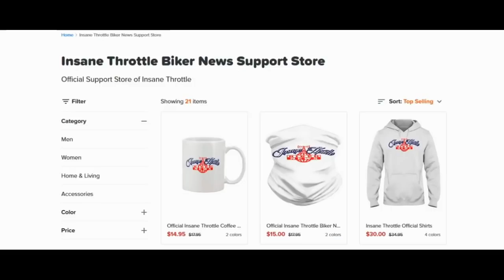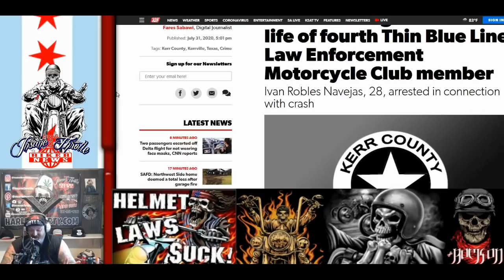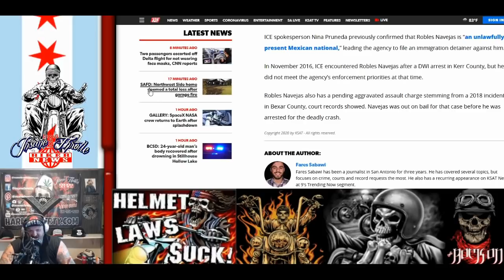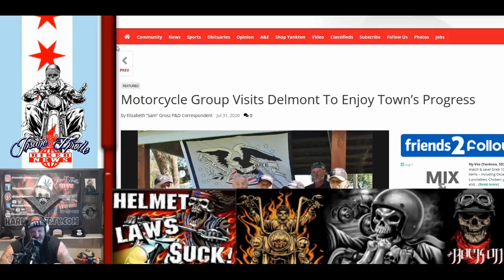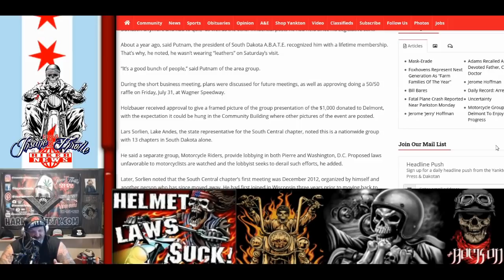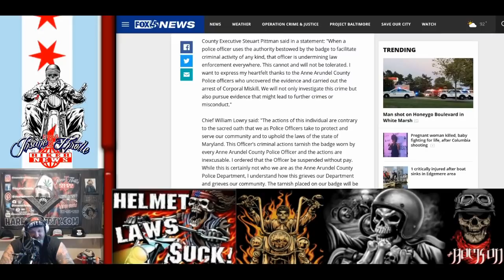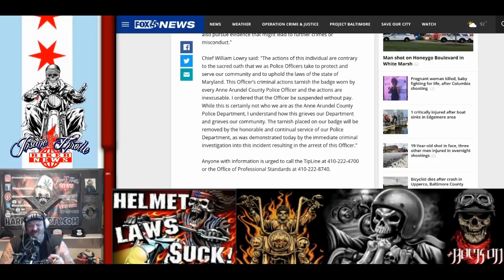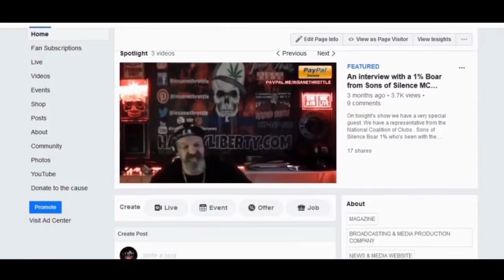Nobody Knows Diversity Like A Biker Hells Angels Motorcycle Club News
Opening- Motorcycle Clubs are some of the most charitable organizations when raising money for charity. Motorcycle Clubs help the community in times of need. Motorycle Clubs also ensure that kids don't go without and are there to offer support. When Motorcycle Clubs are called gangs, they are being labeled by those who do not know their purpose and lack basic understanding of what a biker really is.
The Hells Angels Club house is sold at auction- Wait to you see the amount of money it went for.
South Dakota ABATE donates money to the community after tornado
Bikers understand diversity better than anyone- The Bikers Lifestyle is brought together by the love of motorcycles
Closing